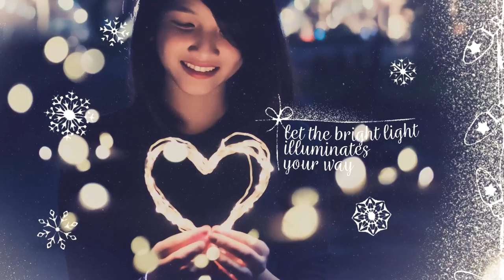Christmas Slideshow (After Effects Template)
Features:
- Full HD
- Duration 1:16
- 100% After Effects
- No plugins required
- Block structure